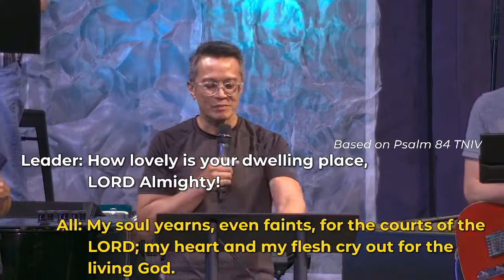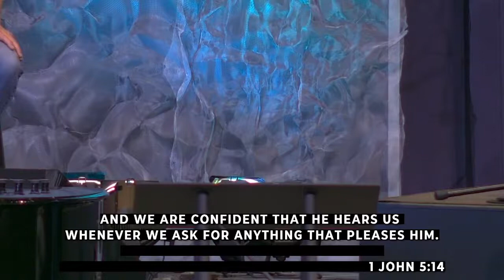Worship & Prayer Service